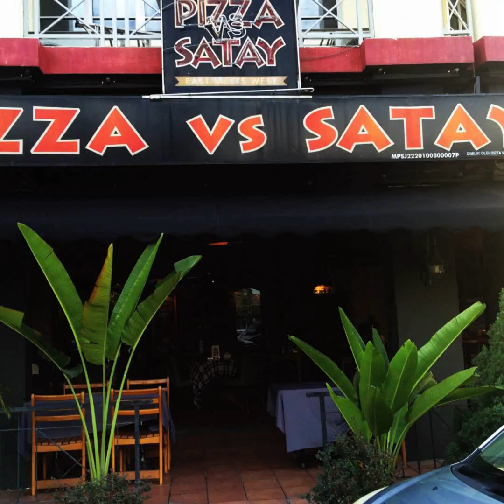Ustaz Muhadir Hj Joll ᴴᴰl AMALAN UTK MEGELAK GANGGUAN KETIKA TIDUR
▬▬▬▬ ●  LOKASI  ● ▬▬▬▬

▬▬▬▬▬▬▬ ● MY GEAR ● ▬▬▬▬▬▬▬

● Recording this Video = Sony  a7s & Sony 70 200mm f4
● Microphone = Sennhiser G3